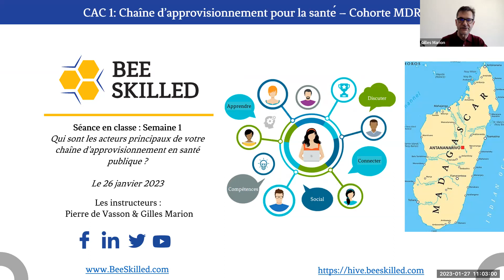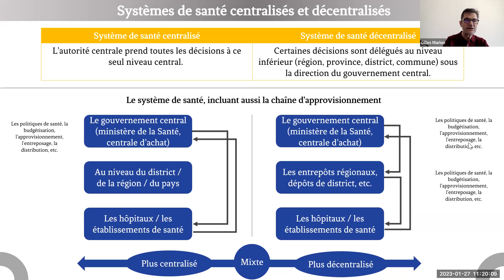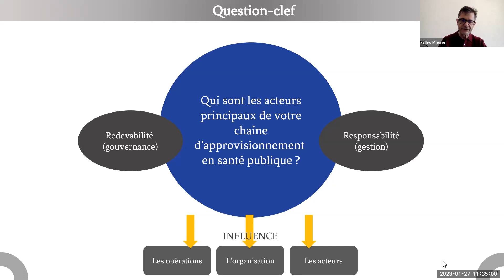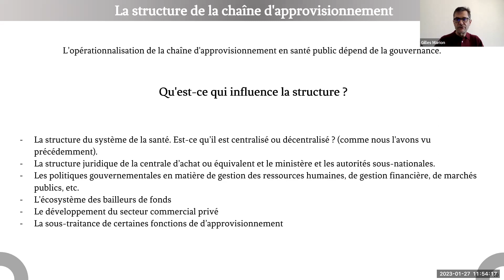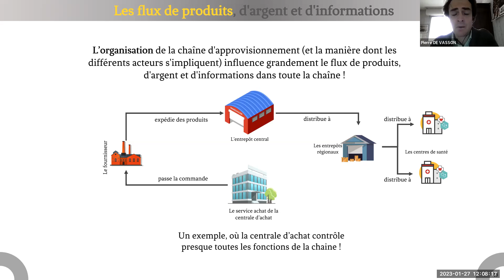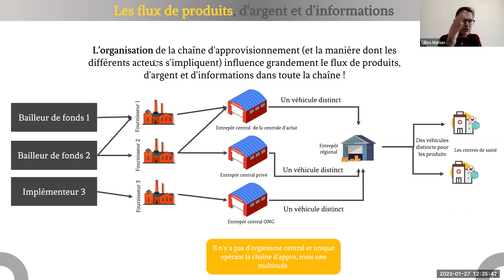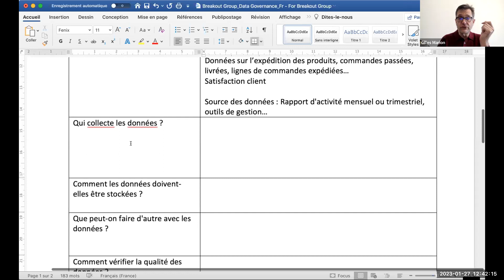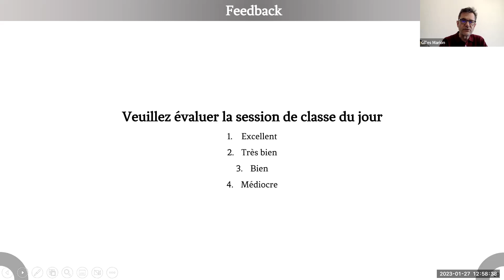Séance en classe : Semaine 1_CAC 1 – Cohorte MDR